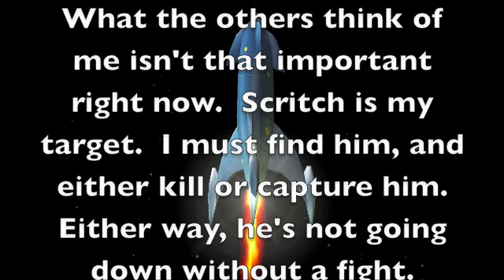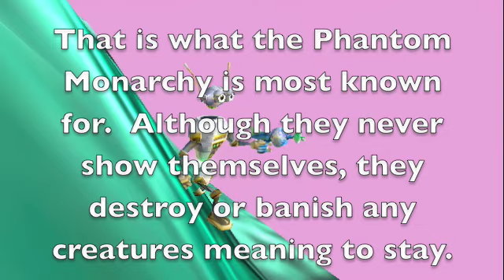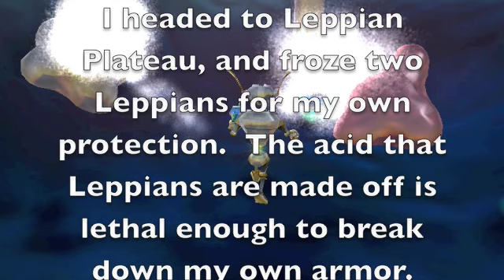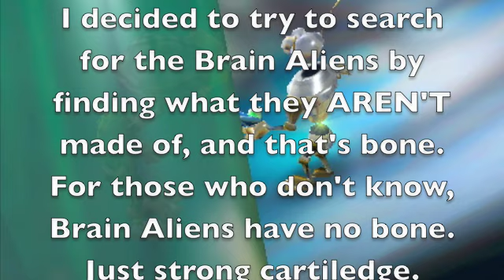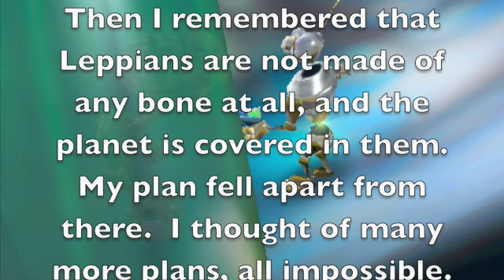The Otto Matic Saga- Episode 18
Just the landing on snoth,
btw,
i'm very glad I've got a total of...
18 EPISODES WOOT!
please don't just praise me, my fanboys and fangirls,
if u think something isn't that great, tell me,
i won't be too offended